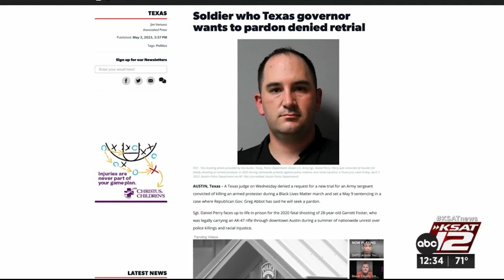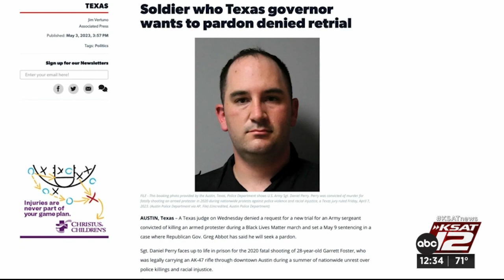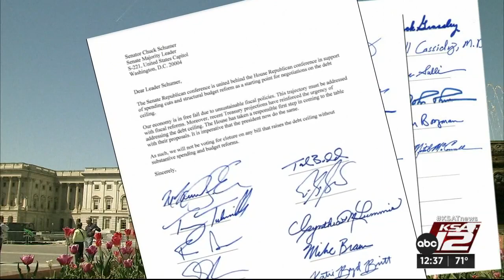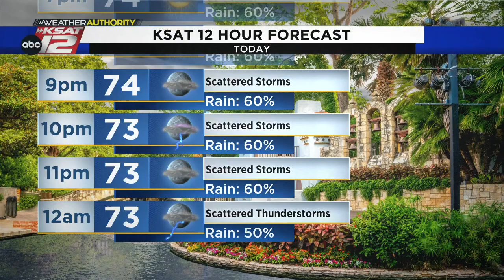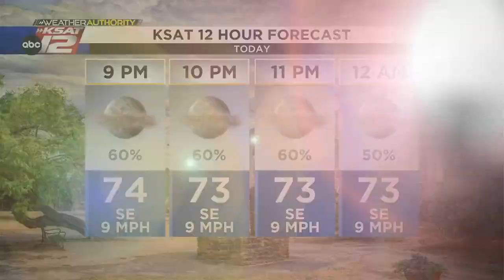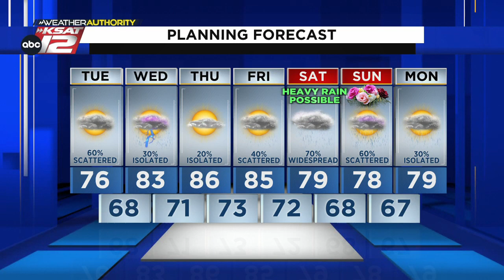KSAT12 News at 12:30 : May 09, 2023